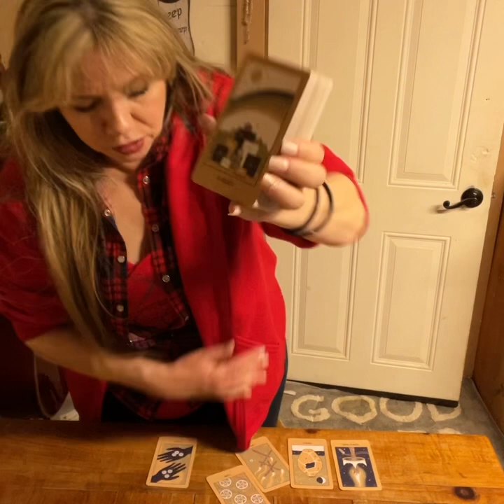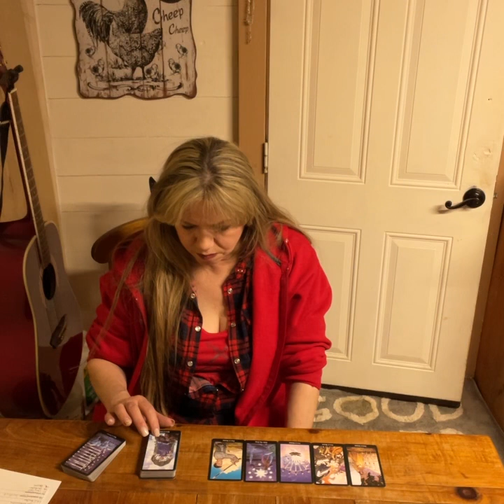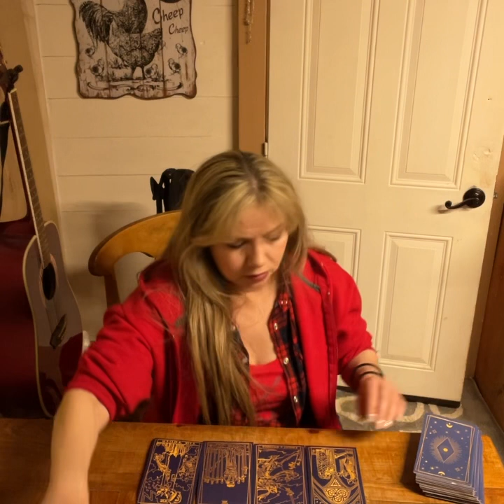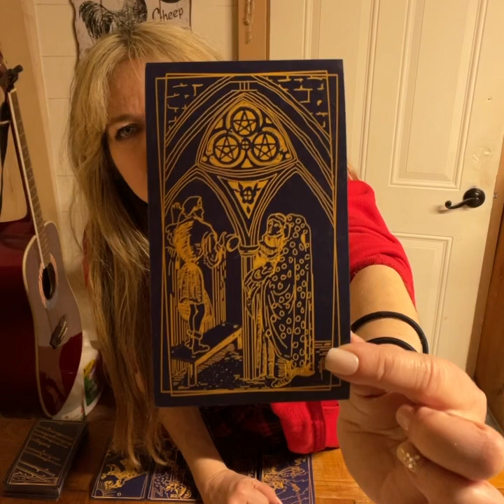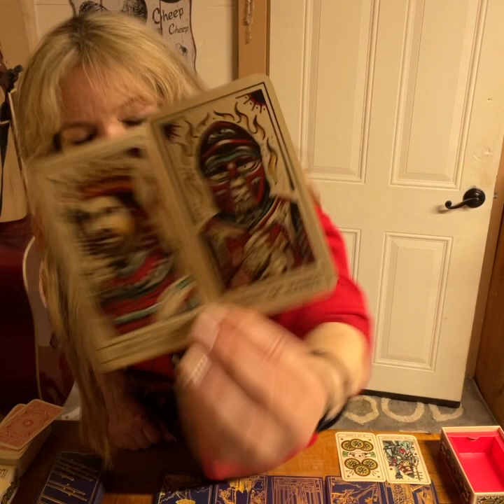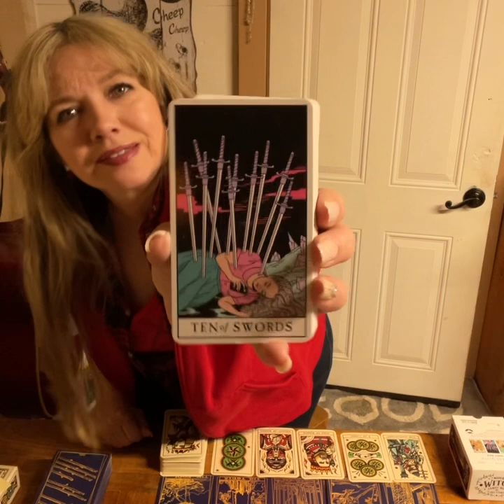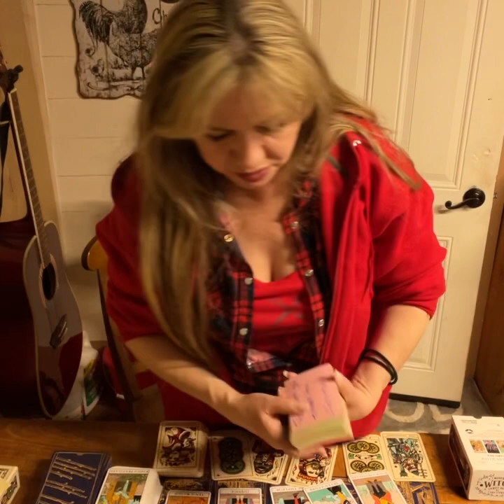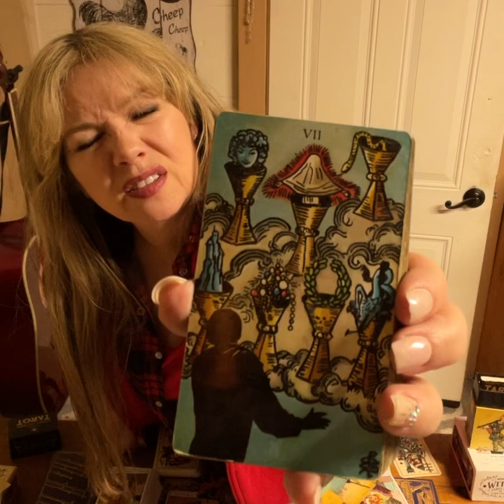Aries! Forget Love!! This Is About Money!!! ariestarot Love Tarot Reading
Aries! Eff Love!! This Is About Money!!! ariestarot Love Tarot Reading

Amazon Wish Lists:

Cancer 2023
Cancer today
Cancer November